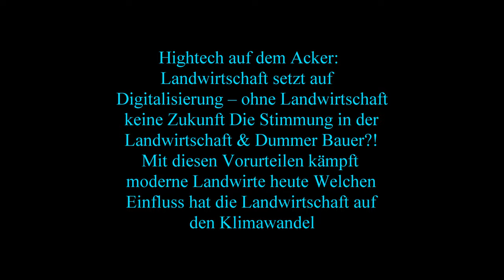Mais Häckseln 2023 Es geht wieder los! CLAAS Fendt New Holland Tandem Fliegel Dolly Achse 3 Ac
Die Raubkatze zurück im Mais - Claas Jaguar 970 beim Maishäckseln – Lohnunternehmen für Biogas Anlage Mais Häckseln 2023 - Es geht wieder los!  CLAAS Fendt  New Holland  Tandem Fliegel Dolly Achse  3.Achsauflieger Biogas Anlage